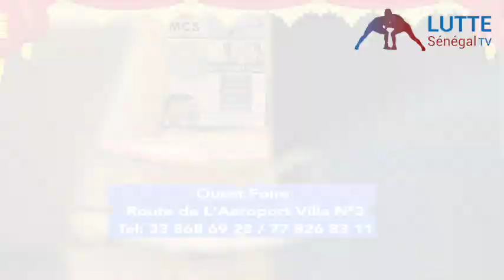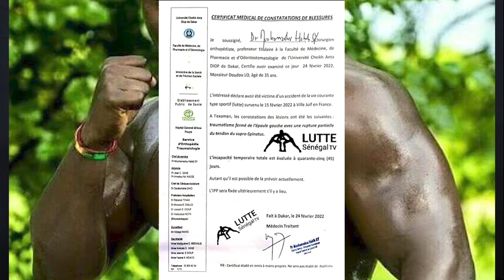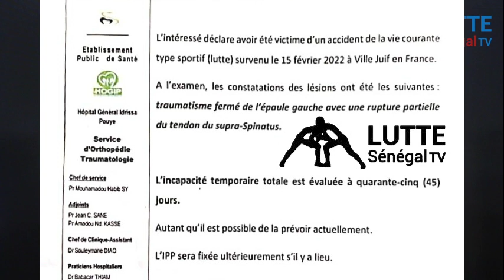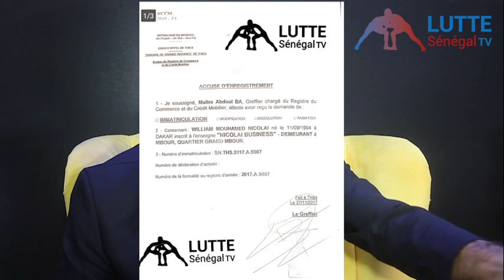Luc Nicolaï : «Pressé d’organiser Modou Lô Vs Ama Baldé. J’ai prêté des millions à un d’eux»